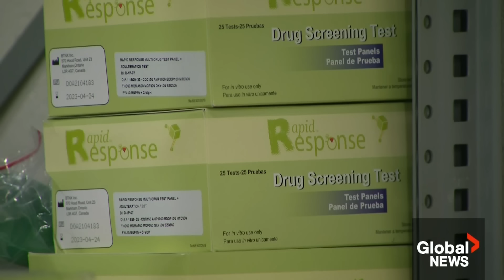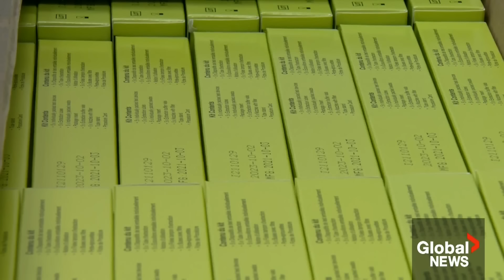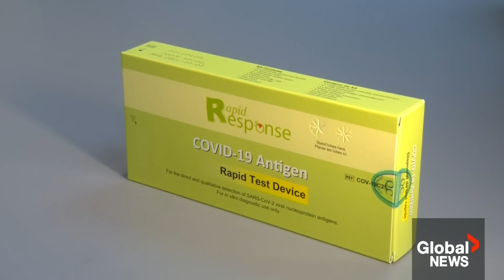COVID testing "breach of trust": Health-care providers call for accountability after investigation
There's been plenty of reaction to a Global News investigation into COVID-19 rapid tests procured by the Canadian government during the height of the pandemic.

The kits in the lime-green box became ubiquitous all over the country, but after digging into this story for over a year, our journalists found evidence that the test's supplier, Toronto-based BTNX, gave Health Canada incomplete data about the test's accuracy.

"This is a huge breach of trust in the public health-care system, in my person opinion. And it's something we should be demanding answers from...the federal government about this," Manitoba Health Coalition's Thomas Linner said.

Global's Heather Yourex-West has that story.